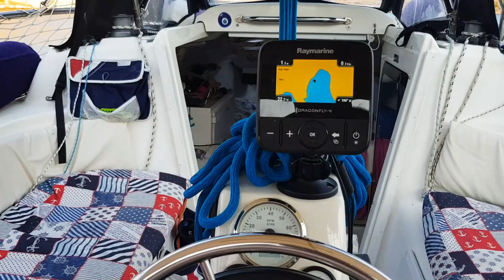ANTALYA'DAN YUNAN ADALARINA-2019-NO.8- ARCHANGELOS VE LİPSİ ADALARI- YELKENLİ VE MOTORLU ÇİFT VLOG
8. Bölümde Leros'tan ayrılıp Archangelos adasına gittik. Muhteşem turkuaz denizde yüzmeye doyup Lipsi'ye doğru ilerledik. İlk gün Lera Lipsi koyunda demirledik. Hava patlayacağı için ertesi gün Lipsi Limanına bağlandık. Lipsos'ta 2 gün kaldık.
15 kilometrekarelik ada Lipsi 26 adacıktan ve sayısız kayadan oluşuyor , hepsine Lipsos deniyor.
Kalypso'nun Odysseus'u büyüleyip alıkoyduğu ada Lipsi olabilirmiş 😊
Son bölümde Patmos adasını paylaşacağız.

In this part we share our cruising from Leros Island to Archangelos and Lipsi Islands of Greece.

Bu seyahat vlog bölümlerimizde Yelkenlimiz Doris ile Antalya-Yunanistan Patmos arasında 1 aylık seyahatimizi sizlerle paylaşıyoruz. Yelkenlimiz Doris 8 metre boyunda hareketli salmalı, kıçtan takma motorlu Amerikan malı bir Macgregor26x yelkenli. Teknemizle yaklaşık olarak 6 yıldır denizlerdeyiz. Bu maceralarımızı sizlerle buluşturmak ise bizim için büyük bir keyif oluyor.